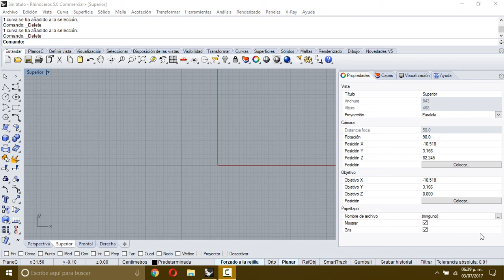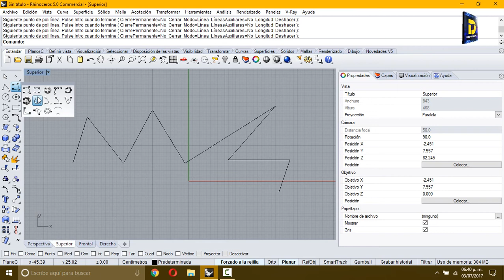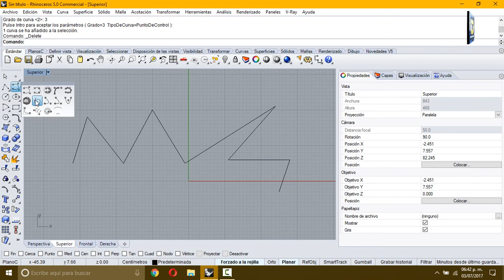Rhinoceros 3D (Curve Through Polyline - Curva a travéz de polilinea)